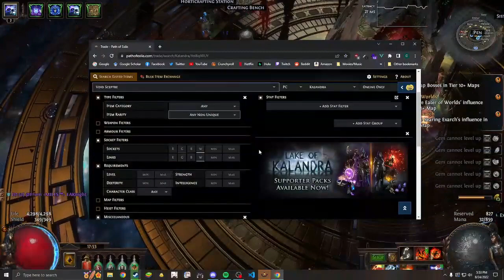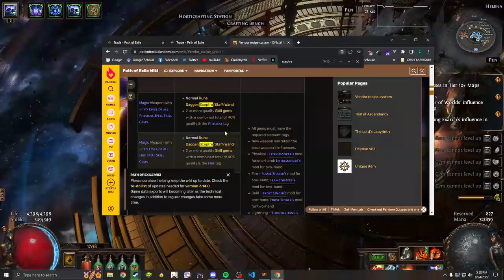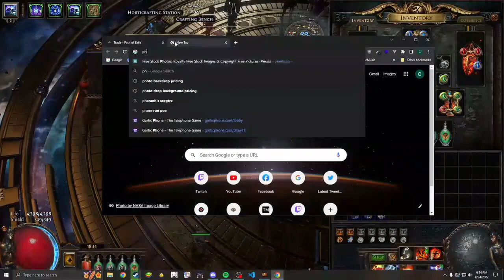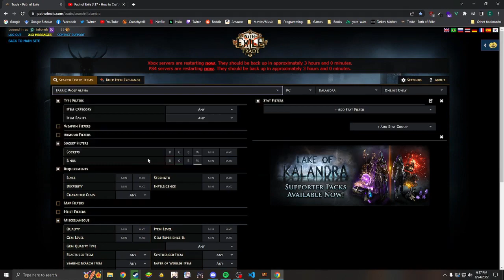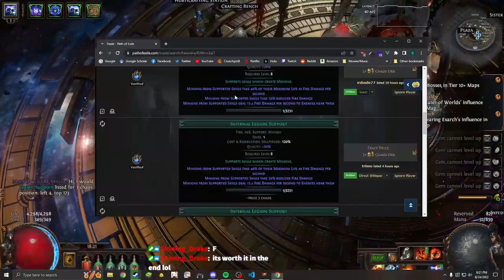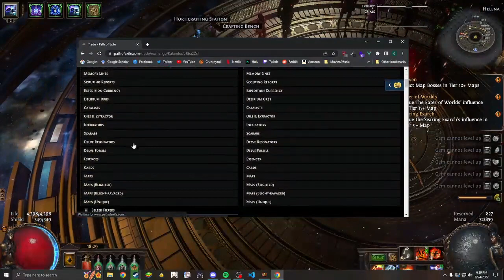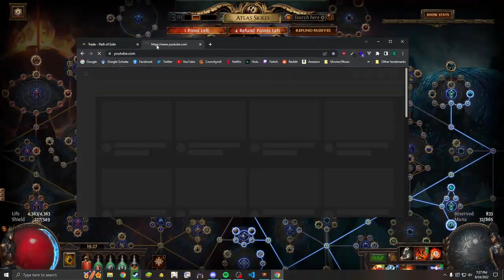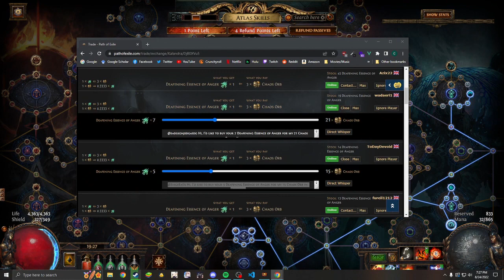Ferrer & Lock Ring Death Match.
Ferrer beating those on his Broakland in San Leandro